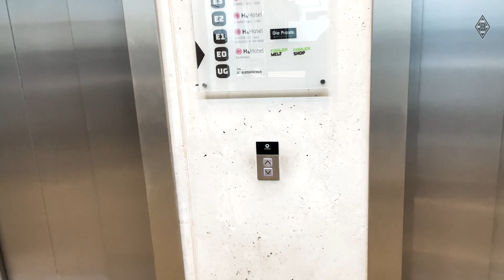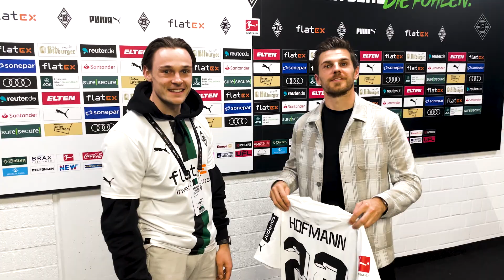DERBY VLOG 🤳 BMGKOE 💥 | FohlenInsights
Derbysiege kann man sich nicht häufig genug anschauen.
Hier gibt's den Derby Vlog 📱🔥